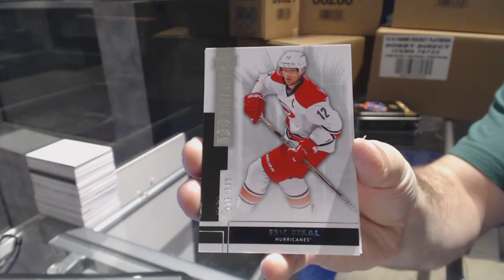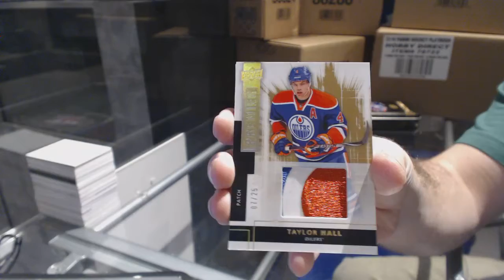Bilmyr's 14-15 Upper Deck Premier Hockey Free Box Break